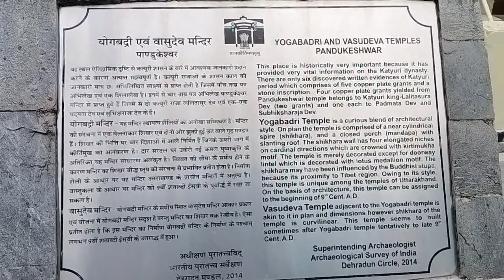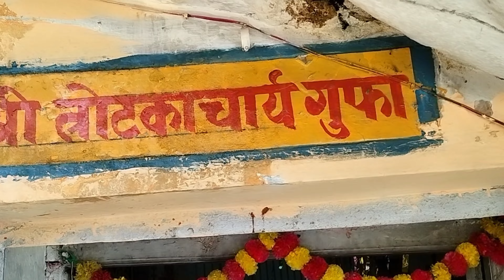பத்ரிநாத் யாத்திரை |Badrinath yatra - A Spiritual Journey - 2022 | Pandu keshwar temple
இந்தக் காணொளியில் நாம் பாண்டுகேஸ்வர் என்னும் இடத்தில் அமைந்துள்ள யோகானந்த பதரி  பெருமாளை சேவிக்கப்போகிறோம் .

அதற்குப் பிறகு ஜோஷிமட்டில் உள்ள பவிஷ்ய  கேதார் மற்றும் தொட்டகாசாரி குகையில் உள்ள ஸ்படிக லிங்கம்  சேவிக்கிறோம் .

In this video we are going to serve Yogananda Pathari Perumal, located in Pandukeswar.
After that, we worship Bhavishya Kedar at Joshimath and Crystal Lingam at Thottakachari Cave.
Hello Guys , I'm sudarshan I am a travel vlogger. I started traveling when i was a kid suddenly after some years I thought and started a youtube channel and here's how my journey begins.
I will share my travel experience as Vlog on this channel and provide you with detailed information about tourist places  .

Sudarshan lightning

My Geras:

gorilla tripad

Realme phones (Used for shooting)

Geek Robocook Zeta 5 liter Electric Pressure Cooker with SS Pot